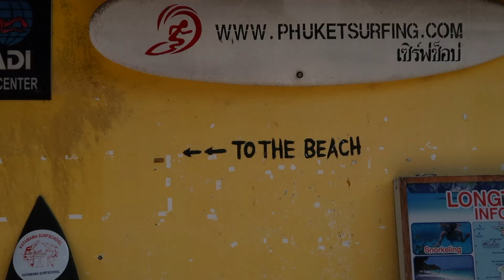Home in Thailand for Just a Little While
Welcome back to the channel, welcome back to another VLOG!!! This one is when I was back at home. I did some quarantine in Phuket Sandbox and hung out with my siblings for a week back in Bangkok! It was so much fun and a really good refresher before heading off to uni ... Finally after two years!

Happy to have u back, happy to be back.

None of the Music Used in this vlog is mine...

After an amazing trip to the US, I finally got home after two months. I'm a bit of a homebody so two months anywhere away from home is a bit difficult for me. I had the best time ever and I was sad to leave St. Louis I was happy to get home. I was reunited with my family, my mum and dad and I finally got to see my siblings right before their birthdays. I was finally reunited with my sister and my brother and it all turned out really good! Happy to be home but only for a short while because I just got back to australia after two years and am moving into uni soon! blessgoooo :))))